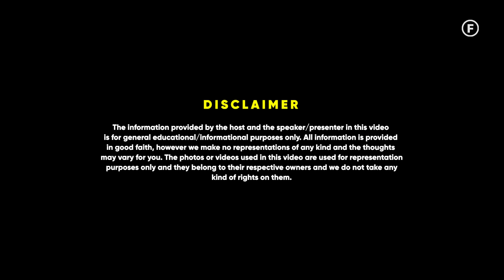Reality Of URI Surgical Strike | Ft Lt Gen Satish Dua | Raj Shamani Clips